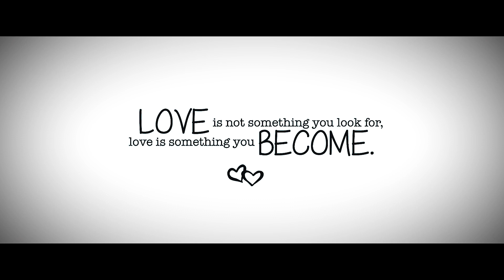Best Marathi wedding Highlights | Mahesh & Mona | Surbhi Productions| con: 9518560058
Mahesh & Mona